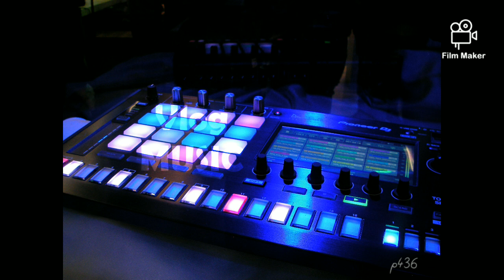Relationship - Young Thug (Vlog MUSIC)